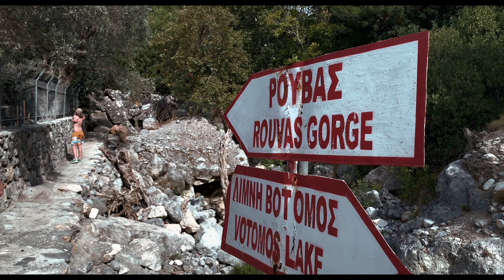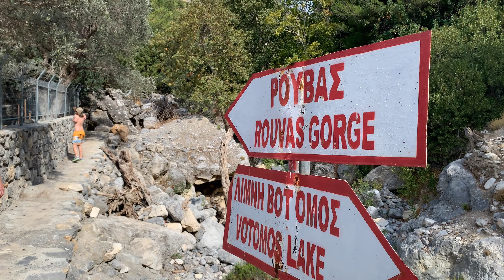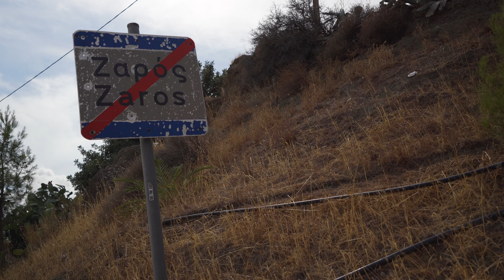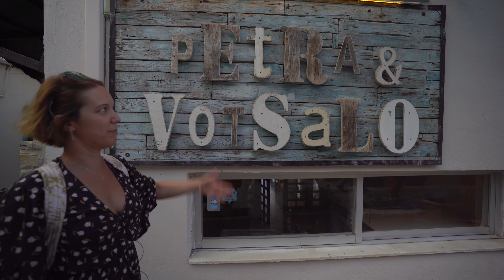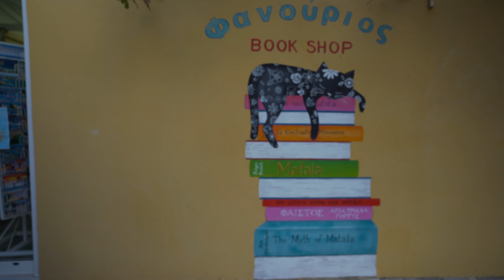КРИТ ОТ КРАЯ ДО КРАЯ День 3. Горная деревушка ЗАРОС, ущелье Св. Николая и пляж хиппи МАТАЛА.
Хей! Это уже третье видео из серии о путешествии на остров Крит в октябре.

В этом выпуске мы посетили Зарос и ущелье Св. Николая,  а также пляж, где некогда обитала целая коммуна хиппи - Матала.

Именно такая деревня как Зарос прекрасно подойдет для знакомства с аутентичной и не раскрученной Грецией. Также, мы нашли одну из лучших таверн, в которой мы когда-либо ели за время нашего путешествия по острову.

Также мы посетили уникальный пляж Матала с искусственными пещерами. Прогулялись уютными улочками одноименной деревни.

Тайм коды
0:50 Дорога к деревушке Зарос
1:18 Поход к ущелью Святого Николая или ущелья Рувас
3:00 Обед в таверне в отеле Eleonas Country Village
6:38 Прогулка по оливковой роще
9:15 Озеро Вотомос (Votomos)
10:48 Пляж Матала
13:05 Прогулка уютными улочками деревушки Матала в поисках гироса
17:55 Ужин по дороге. Гирос.
19:51 В следующей серии